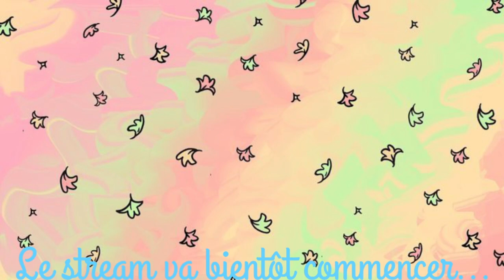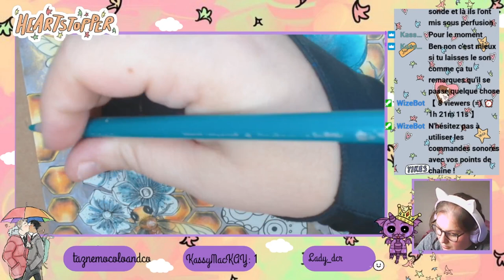Replay Live twitch du 3 Octobre 2023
ʕ•̫͡•ʕ•̫͡•ʔ•̫͡•ʔ•̫͡•ʕ•̫͡•ʔ•̫͡•ʕ•̫͡•ʕ•̫͡•ʔ•̫͡•ʔ•̫͡•ʕ•̫͡•ʔ•̫͡•ʔ

Vinted : vbanb

Valérie 😘